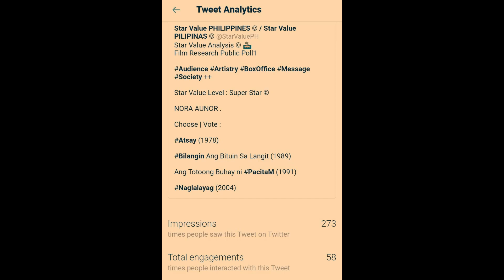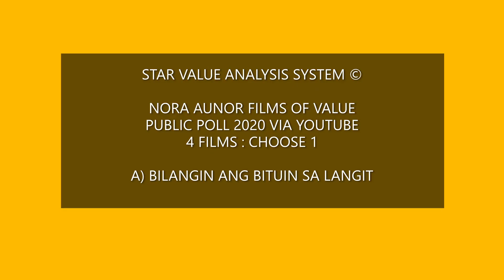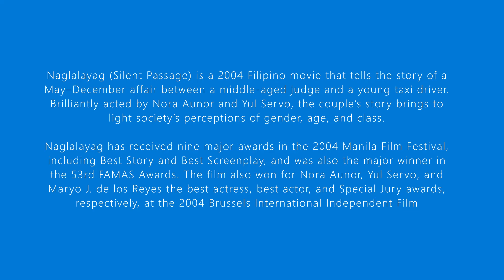NORA AUNOR Film Value Poll1 2020 via YouTube June 10 2020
re NORA AUNOR Star Value Level : Super Star ©
Rank the Film Value of NORA AUNOR Films

Film Value Poll1 2020
Q : of the four (4) films in the list, which has the highest value?

A : (watch the video then post your vote on the comment section)
this is just the beginning for the analysis / research / film poll

Star Value Film Value Poll © created by Star Value Analyst ©